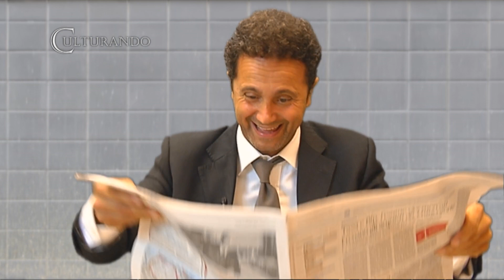Culturando con Andrea Catavolo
Andrea Catavolo a Culturando!!! (1:42)